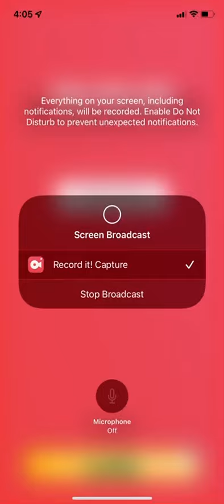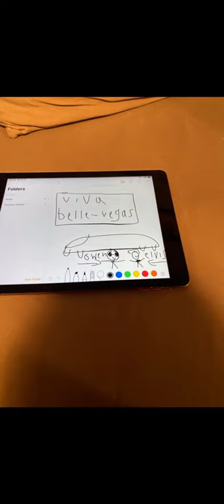Owen’s animation slideshow major pics